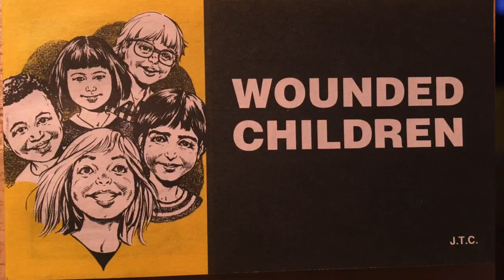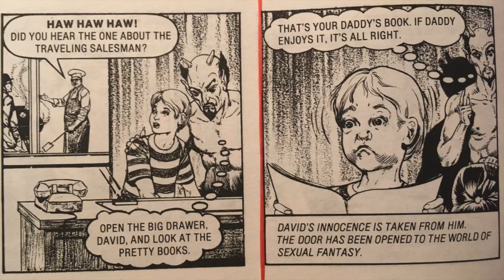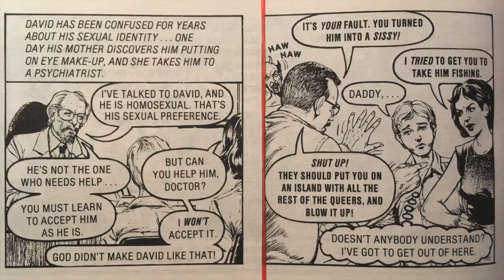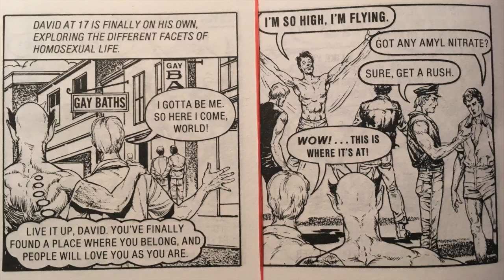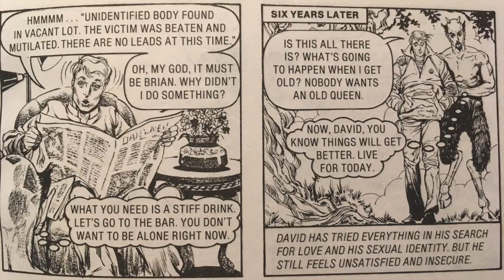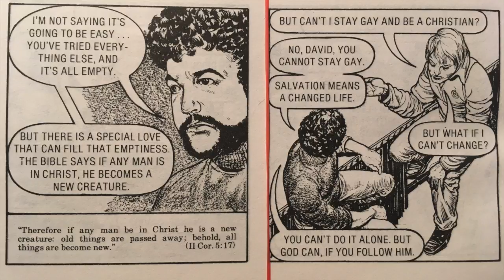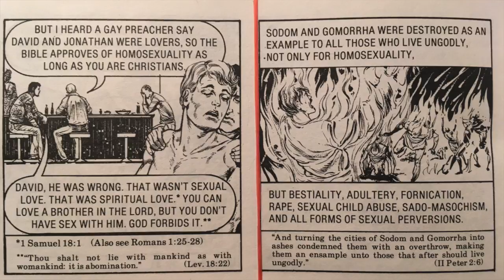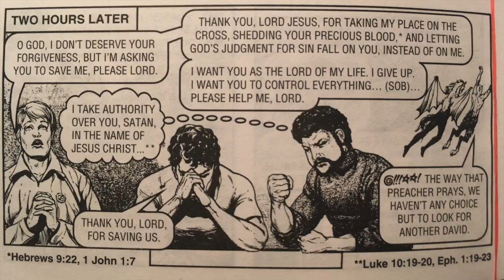WOUNDED CHILDREN, Jack CHick Tract